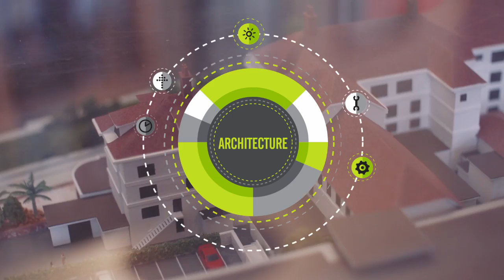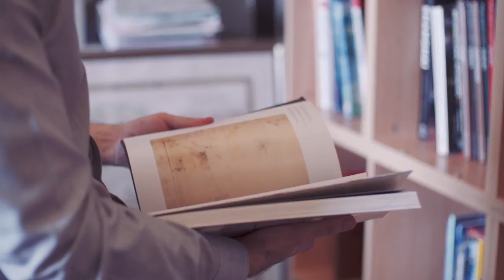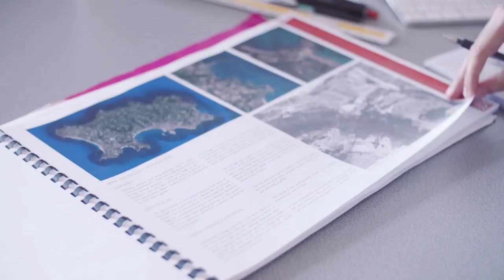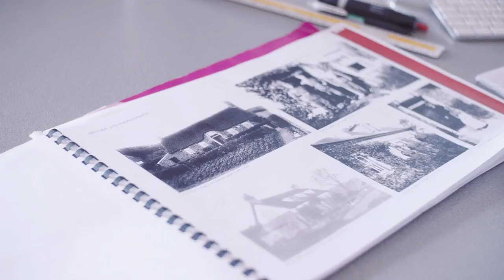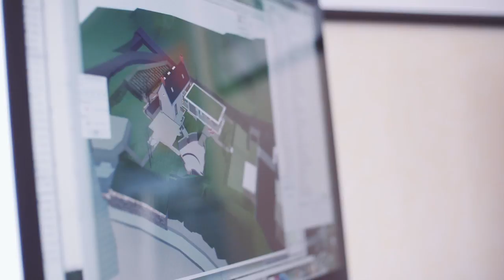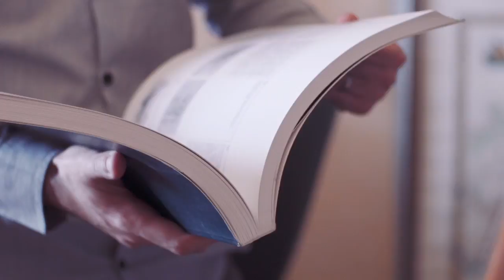Industry Insight: Careers in Architecture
Have you ever wanted to know what it would be like to work in the architecture industry?
Careers Jersey interviewed two architects to answer your questions on what working in the industry is really like.

Produced by Careers Jersey and The Observatory.